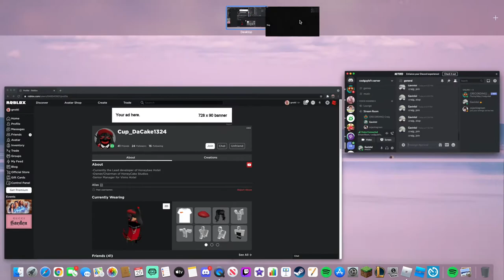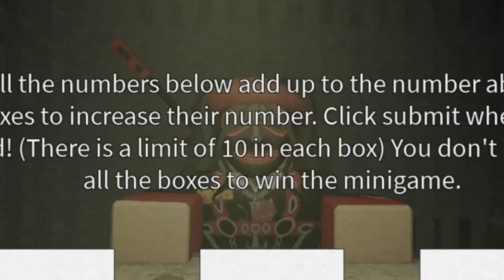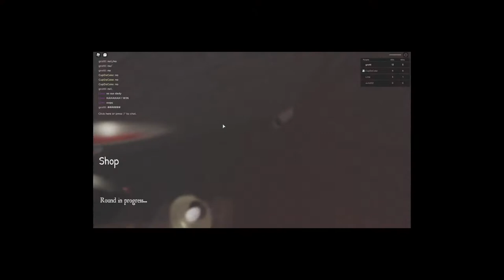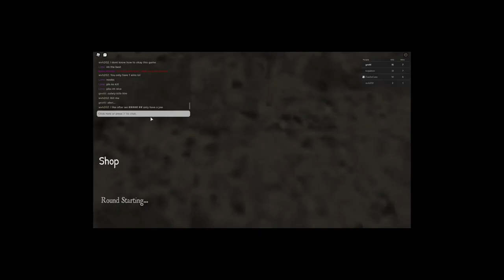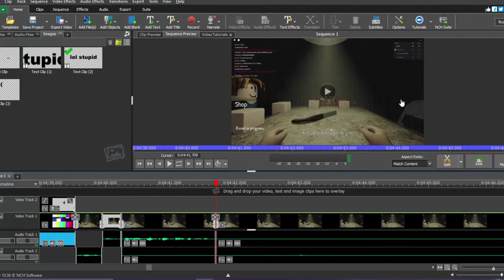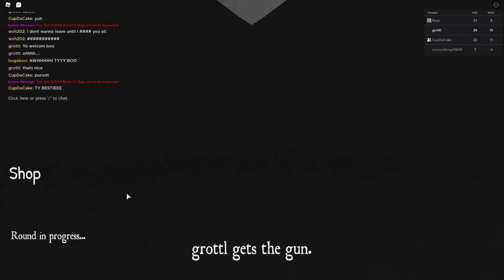THIS GAME MADE ME NEED THERAPY! (DISCLAIMER in game blood) Feat. Jackie Green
In this video Jackie and I were being traumatized by the effects and animations of this murder game.